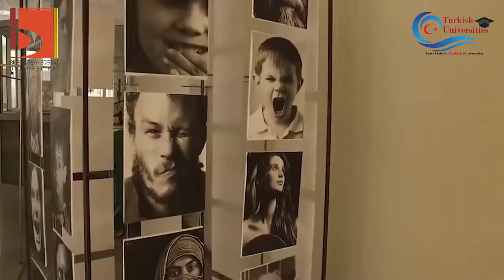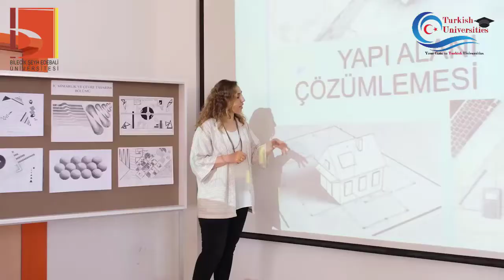Bilecik Seyh Edebali University 2024- TurkishUniversities Org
Bilecik University is a public university located in Bilecik. It was founded in 2007. There are 11 faculties and 8 vocational schools.